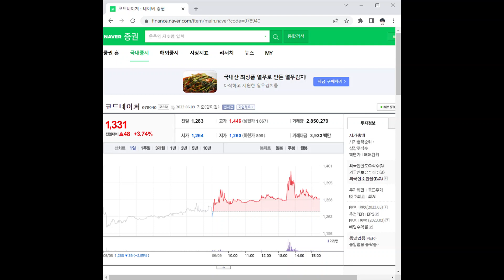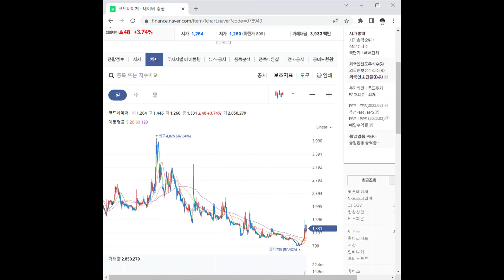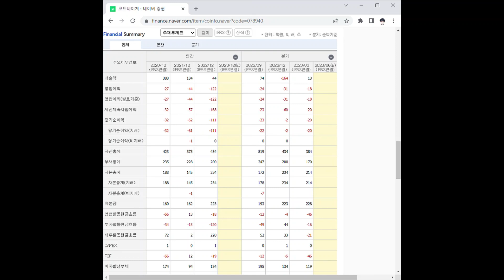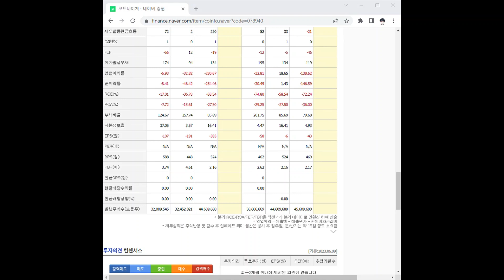078940코드네이처 주가 전망 및 차트 분석